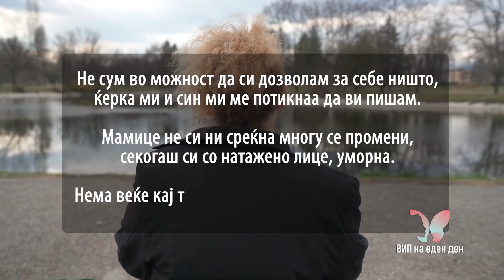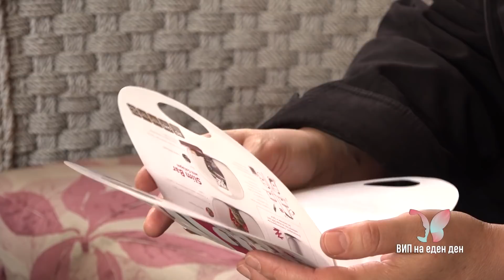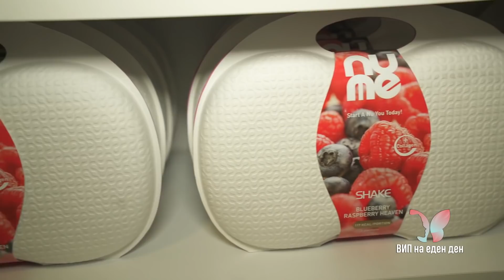VIP NA EDEN DEN Olgica Simeonovska 19 06 2019 DEL 1